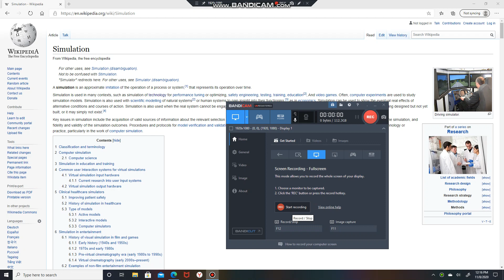A | Dragon | Simulation | And | An | Academic | Field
A simulation is an approximate imitation of the operation of a process or system;[1] that represents its operation over time.

Simulation is used in many contexts, such as simulation of technology for performance tuning or optimizing, safety engineering, testing, training, education[2], And video games. Often, computer experiments are used to study simulation models. Simulation is also used with scientific modelling of natural systems[2] or human systems to gain insight into their functioning,[3] as in economics. Simulation can be used to show the eventual real effects of alternative conditions and courses of action. Simulation is also used when the real system cannot be engaged, because it may not be accessible, or it may be dangerous or unacceptable to engage, or it is being designed but not yet built, or it may simply not exist.[4]

Key issues in simulation include the acquisition of valid sources of information about the relevant selection of key characteristics and behaviors, the use of simplifying approximations and assumptions within the simulation, and fidelity and validity of the simulation outcomes. Procedures and protocols for model verification and validation are an ongoing field of academic study, refinement, research and development in simulations technology or practice, particularly in the work of computer simulation.